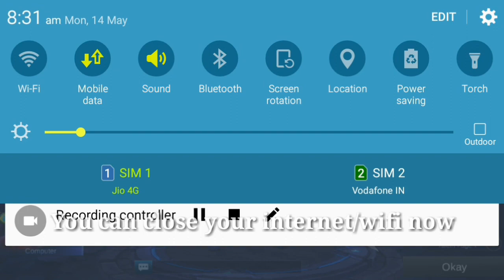MOBILE LEGENDS OFFLINE MODE || NO ROOT✔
Mobile Legends custom mode || practice bots

Hey! In this video I will show you how to play mlbb in offline mode through custom mode.

So this is not a hack or a mod and does not require any root.

ignore tags.
mobile legends offline
legend
monster legends
mobile legend
mobile games
match mobile
mobile legends bang bang
monster legends breeding
monster legends hack
legend games
play mobile
play mob
mobile lagend
moba legends
monster tools
dc legends game
monster monster legends
monster legends cheats
monster legends 2
monster breeder
legends of gaming
mobile legends reddit
monster legends game
mobil legends
mobile legends hack
monster legends facebook
games like league of legends
obb file
legend mobile
legends monster legends
monster legends monster legends
game mobile legend
monster legends hack apk
legends of monsters
mobile legends heroes
mobile league
dragon mania legends hack
legends of legends
mobile legends pc
mobile legends rank
monster legends mod
moba offline
diamond mobile
monster legends free gems
mobile moba
monster legends best monsters
league of legends app
download mobile legends
mobile legends characters
mobile legends mod apk
mobile legends forum
monster legends download
how to hack monster legends
mobile legends best hero
android obb
monster legends hack gems
dragon mania legends cheats
mobile legends apk
obb file installer
bang bang mobile legends
hack monster legends
cheat mobile legend
monster legends videos
gta 5 apk data
mobile legends build
how to get free gems in monster legends
how to install apk files on android
games like mobile legends
game of legends
mobile legends update
download mobile legend
pes 2017 android
monster legends generator
gta 5 apk data files download
monster legends eggs
moba android
mobile legends diamond
game moba android
mobile legend hack tool
mobile legend apk
best mobile legends hero
apk obb
monster legends update
gta 5 apk obb
monster legends pc
monster legends hack download
monster legends gem generator
mobile legends items
league of legends mobile game
android obb file
strongest monster in monster legends
best hero in mobile legends
monster legends all monsters
monster legends free
mobile legends hack tool
monster legends private server
dc legends mobile game
monster legends hack no survey
pes 2017 apk
games like lol
mobile moba games
league of legends ios
league of legends mobile app
monster legends unlimited gems
monster legends gems
obb data
monster le
mobile legends mod
mobile legends 5v5
league of legends offline
monster legends hack tool
monster legends app
games like dota
mobile legends ranking system
legends bang bang
apk data
social point monster legends
moba offline games
monster gems
how to play mobile legends
dragon monster legends
mobile legends rank list
monster legends online
mobile legends tips
mobile legends hero list
terraria obb
monster legends free gems no survey
mobile legends hack apk
mobile legends diamond hack
dragon legends game
mobile legend mod
monster legends cheats for gems
pes download
mobile legends facebook
pes 2017 download for android
obb file extractor
5v5 mobile legends
mobile legend hero
monster legends characters
download game mobile legend
hero mobile legend
monster legends hack no human verification
best hero mobile legends
monster legends game free
mobile legends website
mobile legend rank
obb on sd
obb file download
cheat mobile legends
moba legends bang bang
obb file opener
mobile legends lag
open monster legends
play league of legends online
mobile legends apk mod
mobile legends champions
free data apk
monster legends best legendary
in monster legends
mobile legends online
monster legends 1
mobile legends review
pes apk
legends hack
best moba games for android
monsters and legends
mobile legend new hero
mobile legends account
obb installer
play mobile legends on pc
new hero mobile legends
top up mobile legend
monster legends hack ml
moba mobile
play monster legends
download bang bang
monster legends cheat your way
monster legends hack no verification
mobile legends bang bang guide
monster legends game play free online
monster legends gameplay
lol mobile game
mobile legends emblem
pes android
hack mobile legend
new monster legends
monster legends battle guide
obb download
mobile legend item
mobile legends bang bang mod apk
monster hack
mobile legends esports
games like league of legends for android
mobile legends gameplay
how to hack mobile legends
monster legends hack ios
obb extractor
obb games
mobile legends official site
mobile legends bang
gta 5 obb
pes 2017 android apk
mobile legend diamond hack
monster legends books
mobile legends hack diamond
monster legend